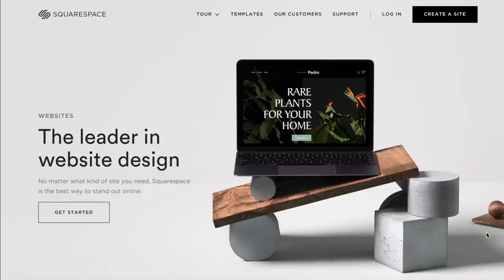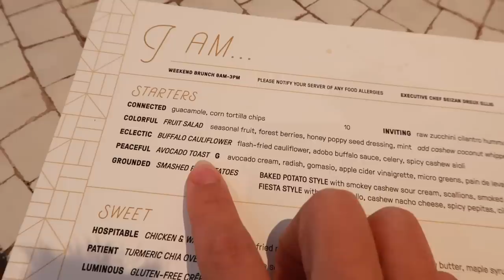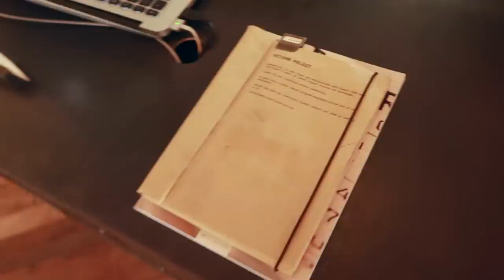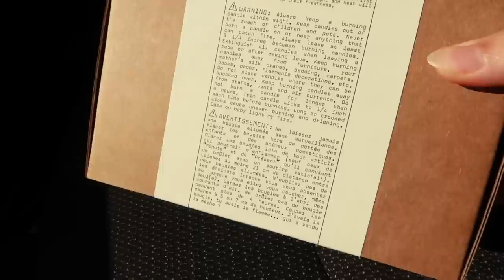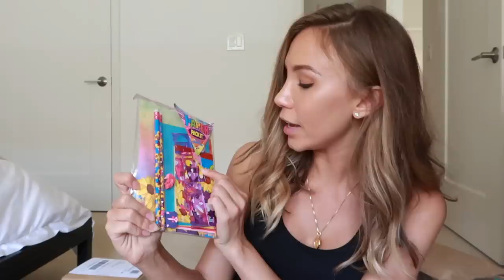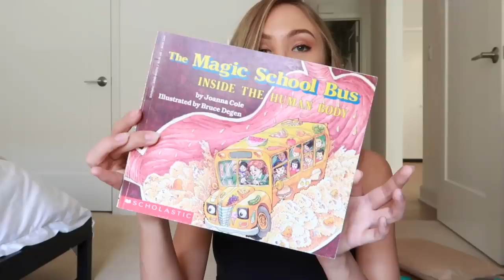i’m in a weird place…